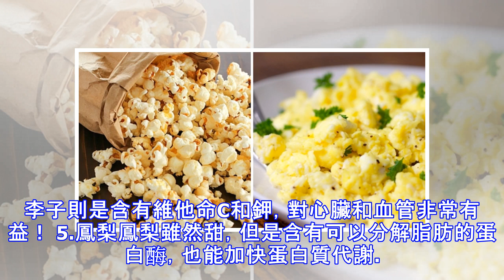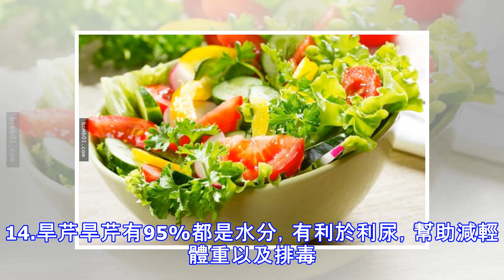15個你就算從早狂吃到晚都不會胖的「超健康食物」，想減肥的人照著吃保證瘦超快！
15個你就算從早狂吃到晚都不會胖的「超健康食物」，想減肥的人照著吃保證瘦超快！
首先先來看看大家對於晚上吃東西會胖的迷思，很多人都覺得六點過後吃東西會胖，但是其實只要在「睡前3-4個小時」吃完最後一餐就沒問題了。1.高麗菜、青花菜、花椰菜這部分應該很好理解，青菜的熱量本來就很低，就算吃再多也不會胖，但是也不能完全只吃青菜，因為蔬菜中的營養會跟碘相互抗衡，飲食還是要注重均衡。 2.醋栗、蔓越莓、草莓漿果中富含豐富的維他命C，有助排除身體多餘的水分，且草莓中還含有幫助消化和心血管系統的成分。3.沙拉一片生菜只有3大卡，沙拉也是葉酸的重要來源。4.蘋果、李子吃蘋果能夠有飽足感，一顆也只有50卡，而且還能夠幫助消化。李子則是含有維他命C和鉀，對心臟和血管非常有益！ 5.鳳梨鳳梨雖然甜，但是含有可以分解脂肪的蛋白酶，也能加快蛋白質代謝。6.雞蛋水煮蛋是最好的雞蛋調理法，不過炒蛋當然也可以。（油少放點！）7.甜菜根甜菜根富含的錳有助於燃燒脂肪，還能讓肌肉更結實並有效降低血糖，這樣一份也不過才40大卡。8.小黃瓜小黃瓜一直以來都是減肥中不可或缺的蔬菜，預防水腫的效果非常好。 9.櫛瓜一根櫛瓜只有42大卡，還夠提升腸道功能。10.藻類海帶中含碘，有助維護甲狀腺機能、賀爾蒙分泌及防止體重增加。11.甜瓜和西瓜這兩樣甜份比較高所以不要吃太多，一天吃一片就能幫助身體排出多餘水分，而且也有飽足感。 12.柳橙、葡萄柚、橘子減肥的人盡量不要吃甜份太高的水果，但是柑橘類卻能讓你安心的吃。...